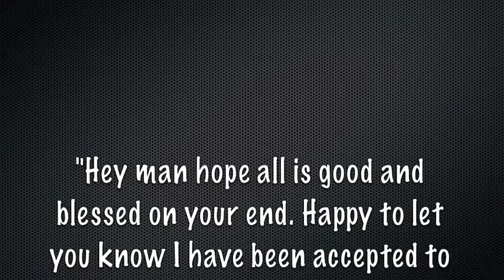Eric Seats got Mail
Seats gets "good news" mail from an NGD contestant Jonathan Dillon.